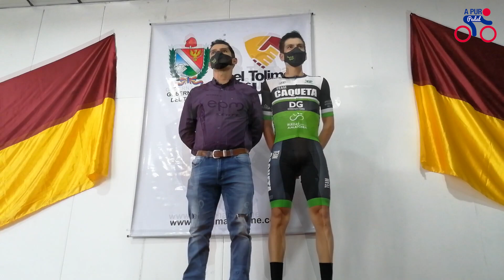Presentación oficial Vuelta al Tolima 2020